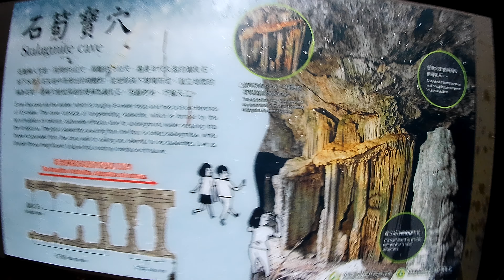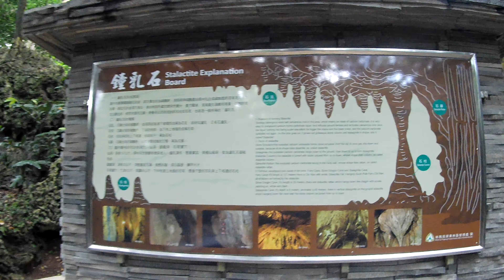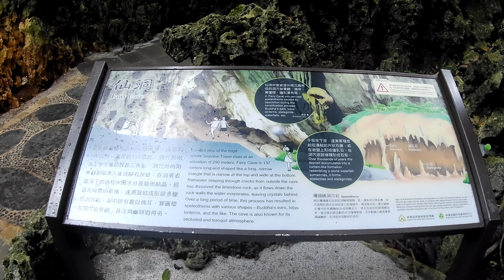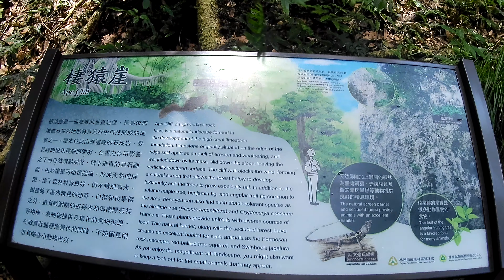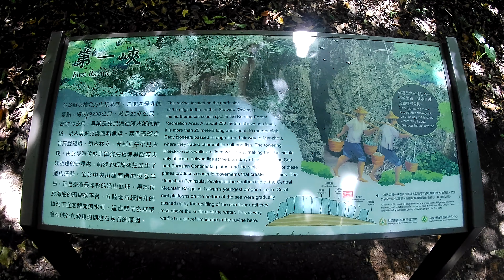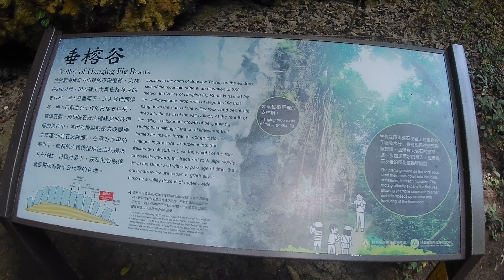Kenting National Forest Recreation Area - 國家森林遊樂區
Vlog#53. Our fourth and final day was spent at the Kenting National Forest Recreation Area. Fantastic old reefs and caves awaiting to be explored. Retired in Taiwan and loving it. Gavin & Teresa
Filming Location:
Kenting National Forest Recreation Area
No. 201, Gongyuan Road, Hengchun Township, Pingtung County, 946
946屏東縣恆春鎮公園路201號
Equipment used:
Akasio V50 Pro action cam shot at 4K 30fps (Primary camera)
Essential PH-1 smartphone shot at 4K 30fps (Used in low light)
Sony ICD-PX470 Voice Recorder with lavalier microphone
Zhiyun Smooth 4 gimbal with FiLMiC Pro app.
Edit Program: Movie Edit Pro Premium 2019 by IMAGIX